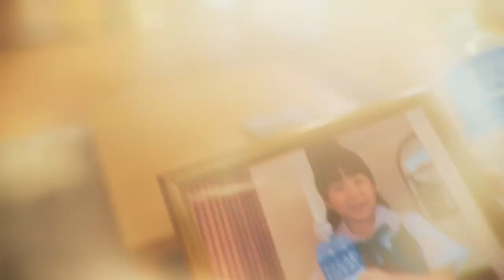សួរសំនួរនៅទឹកជ្រោះអូរស៊ិនលែរ៍ ecotourism cambodia ratanakiri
សួរសំនួរនៅទឹកជ្រោះអូរស៊ិនលែរ៍